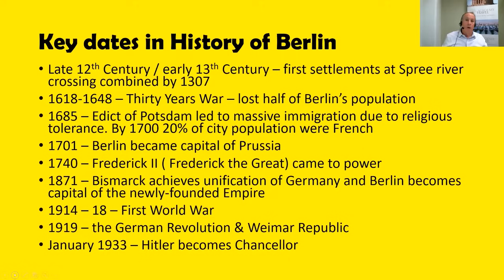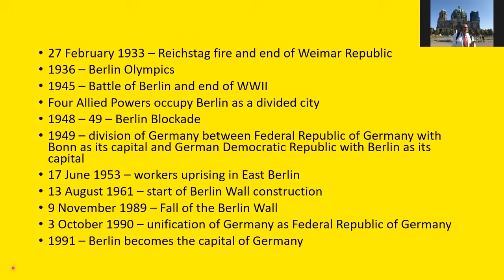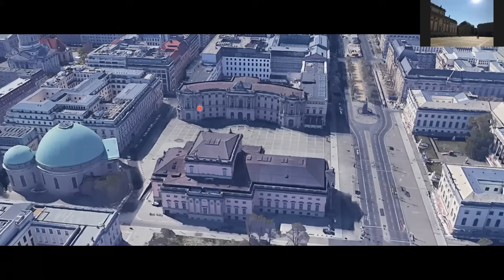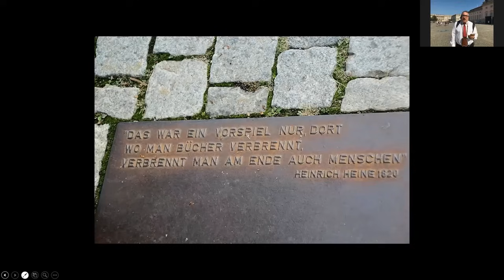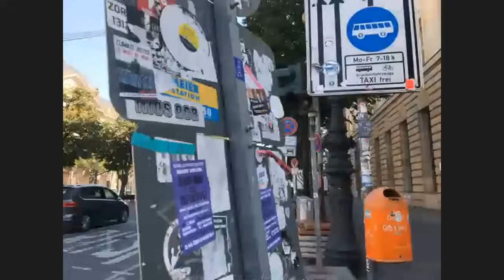Berlin's Layers of History | Walking Tour with a German History Specialist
Berlin is an epicentre of European history and culture: capital of the Prussian Empire, German Empire, Weimar Republic and Third Reich, and, since 1990 the city has relished its role as the capital of a unified and re-energised Germany.

A constant throughout all these periods is the way major sites – from the Berliner Dom, Unter den Linden, the Brandenburg Gate and the Reichstag – have been tangible reminders of German history and its memorialisation.

In this virtual walking tour, Berlin local Thomas Abbott takes us on a stroll from the recently restored Berlin Palace on Museum Island to Unter den Linden and Parisier Platz, through the Brandenburg Gate and onto the Reichstag. Along the way, Thomas uncovers the seismic changes the city has experienced, and the ways in which it continues to remember them.

Thomas leads a 14-day tour to Berlin, Dresden & Leipzig in 2024